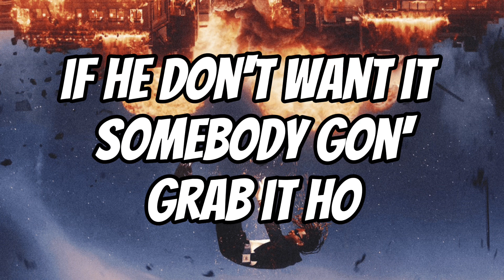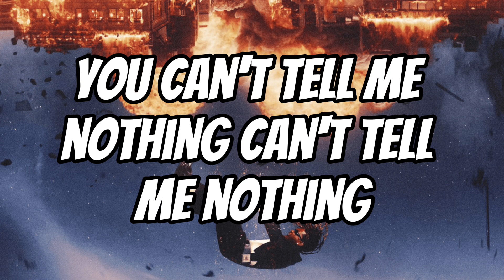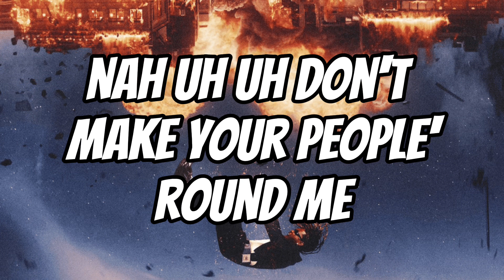Offset & Young Nudy - Dope Boy (Lyrics)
🎶 Offset - Dope Boy (Lyrics) Young Nudy

______________________________________________________________________________________________ LYRICS UNMASKED Music Platforms:

Chorus: Offset]
Dope boy fresh (Dope boy)
Air force ones and a TEC (Hey)
Dope boy, dope boy checks (Checks)
Coke boy, whip it up, you stretched (Coke boy)
Cash, won't do no credit (Cash)
Bags of the gas like veggies (Gas)
Shooters on the roof, be ready (Raow)
Dope boy walking with the lettuce (Dope, dope)

[Post-Chorus: Offset]
Dope boy knots, dope boy, dope boy knots (Dope)
Dope boy block, nigga better not send shots (No, no)
Dope boy block, nigga better not send shots (Hey)

I'm looking for Jays to serve (Jays)
Need a split? Nigga, say the word (Say it)
Trapping nicks, I can make it work (Make it work)
Four other plays on reserve (Hey)
If he don't want it, somebody gon' grab it (Who)
How I know? 'Cause the dope automatic (How you know?)
Thirty more, 'outta score, he gon' catch it (Thirty more)
Get another load in and I pass it (Woo)
We get money, don't talk and don't brag it (Shh)
Hide the money, it's molding with maggots (Hide the money)
Get the TP, they never could track it (Get the TP)
I call Freak and he pick up the package (I call Freak)
I'm going dumb in the trap, need a straightjacket (Dumb)
'Bout that money, they ready to get active (Bow)
He run with that work and they kidnapped him (Go)
I really don't know what the hell happened (Who)
Hundred racks on me now in the book baggage (Racks)
Bought my mom a new house, she was too happy (Momma)
Had to ball out in Louis, got new jackets (Ball out)
Had to Forgi my demon, it flew past 'em (Skkr)
SAY MY GRACE
Offset
BROAD DAY
Offset & Future
SKYAMI
Offset
[Chorus: Offset]

[Verse 2: Young Nudy]
What you know 'bout dope?
You can't tell me nun' (You can't tell me nun')
You can't front me nun' (You can't front me nun')
You can't sell me nun' (You can't sell me nun')
I come and take your gun (Gun)
I put trappers on the run (Run)
Niggas ain't having no tons (No tons)
Slime got tons of guns (Slime got tons of guns)
And I got hella shooters rockin' with me
We rockin' out with the glizzies, is you with me?
We sparing nobody, nigga, come to get it (Fuck 'em)
And I ain't got no time for no friends in this bitch (Nah, uh-uh)
[Some of?] your people 'round me, know that big slime ain't cliquin' (Nah)
Y'all niggas up in these streets, nigga be blind when they get it (Bah)
[Chorus: Offset]